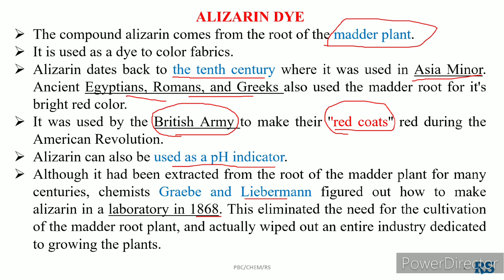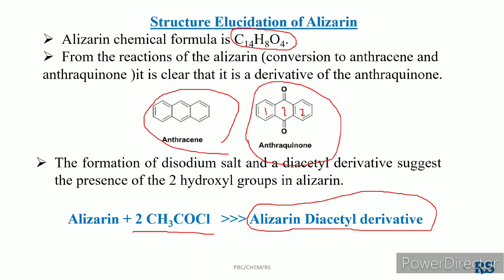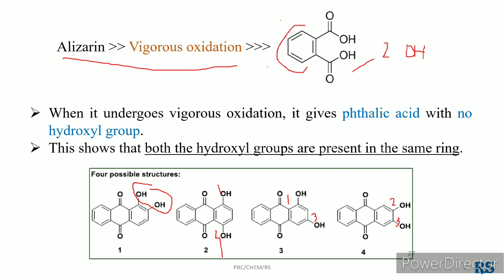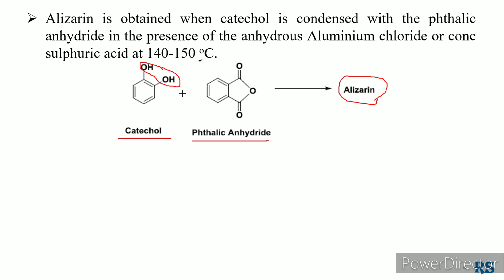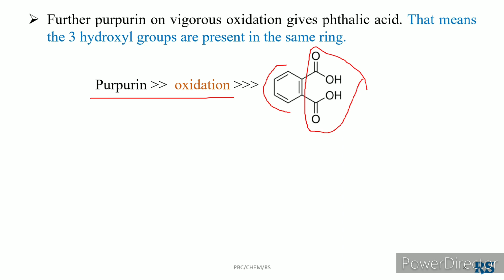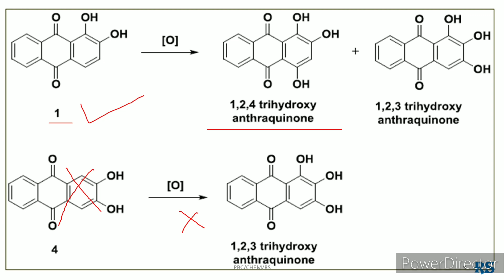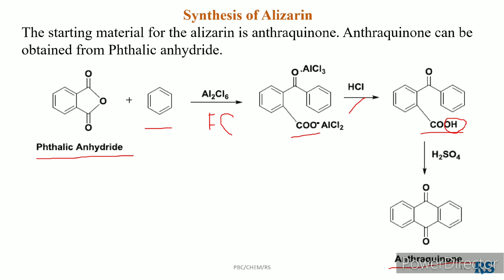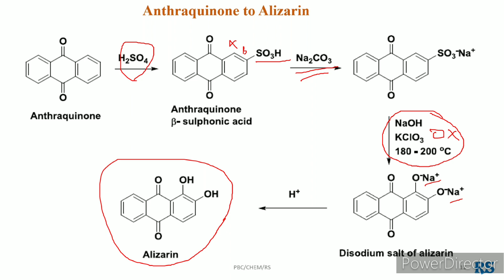213. Alizarin Dye Structure Elucidation, Synthesis & Use